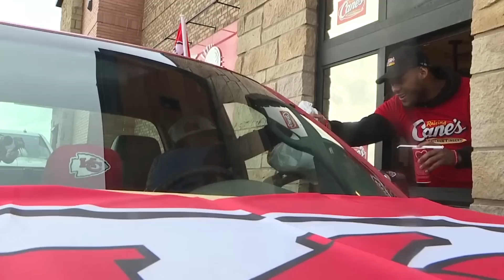Chiefs' JuJu Smith-Schuster greets fans at Olathe's Raising Cane's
Fresh from a Super Bowl win, a key Kansas City Chiefs player was serving up lunch for fans.